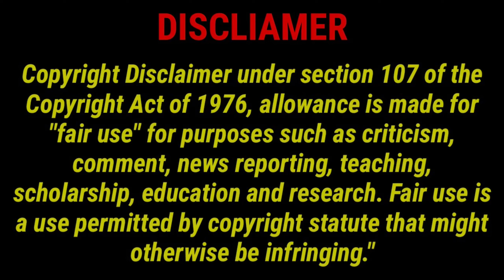Soul REACTION !| Honey 3.0 | Yo Yo Honey Singh, Nia Sharma | Couplesiyaapa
Song: Soul
Album: Honey 3.0
Composer: Yo Yo Honey Singh
Singer: Yo Yo Honey Singh
Lyricist: Yo Yo Honey Singh
Starring: Yo Yo Honey Singh & Nia Sharma
Audio Mixed & Mastered by : Jaymeet
Video Director: Mihir Gulati
Produced by: Zee Music Company